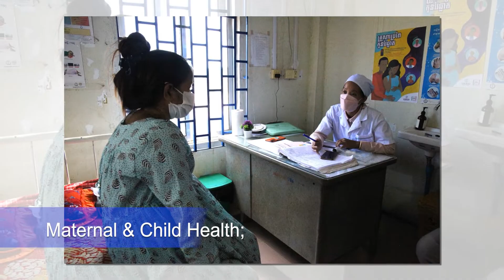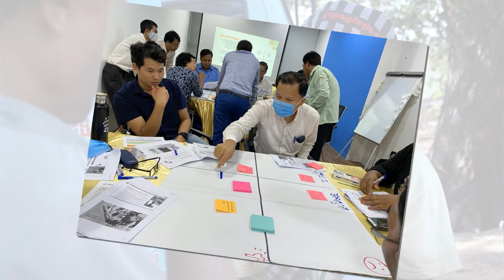Promoting Healthy Behaviors (PHB) Activity | គម្រោង​លើក​កម្ពស់ឥរិយាបថ​ប្រកប​ដោយ​សុខុមាលភាព (PHB)